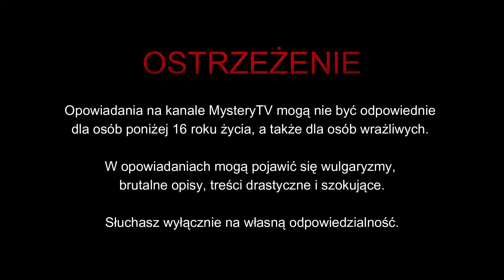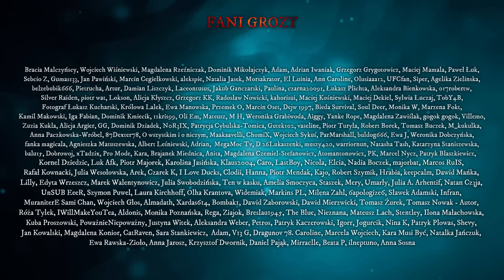Koszmar - CreepyPasta [CreepyWyzwanie X]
Scenariusz: Gabriel Grula
Lektor: Jakub Rutka